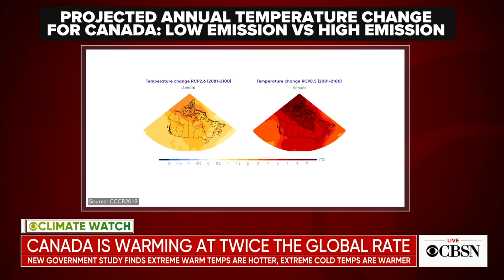Canada is warming twice as fast as the rest of the world, report says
A new report by the Canadian government shows the country is warming significantly faster than the rest of the world. Canada's average land temperature has increased 3 degrees Fahrenheit since 1948, nearly double the rate of the world. CBS News contributing meteorologist Jeff Berardelli joins CBSN to discuss the implications.